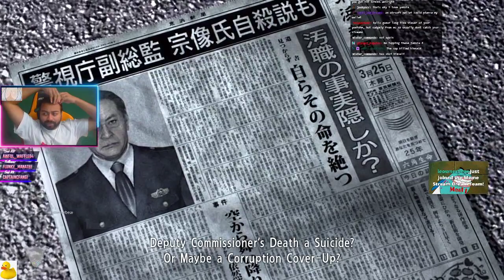The Final (4?) Fights - Yakuza 4 (Part 7)